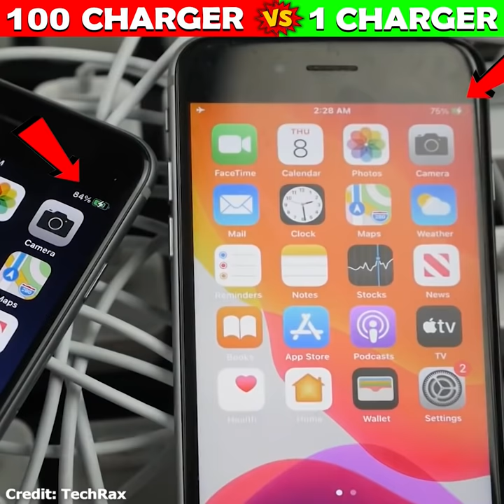क्या हुआ जब 100 Chargers से iPhone को Charge किया | Fact Flyerz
Topic - Unbelievable Moments Caught on Camera Part 4

Credit: TechRax

✅Equipment I use to Make My videos:

✨ Topic Cover ✨
What Happens If You Plug 100 Chargers in an iPhone Instant Charge!
Plug 100 Chargers in an iPhone